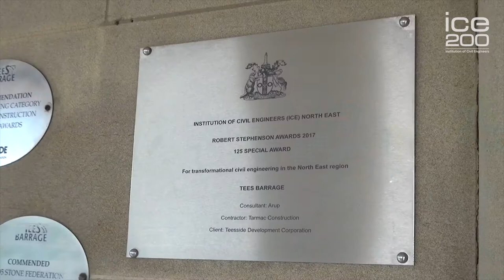Tees Barrage and Teesdale Development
The North East region of the Institution of Civil Engineers was 125 years old in 2016. To celebrate this the members took a vote on which project had had the most influence on the Teesside area. The Tees barrage was voted the winner.

To learn more about the Tees Barrage and Teesdale Development